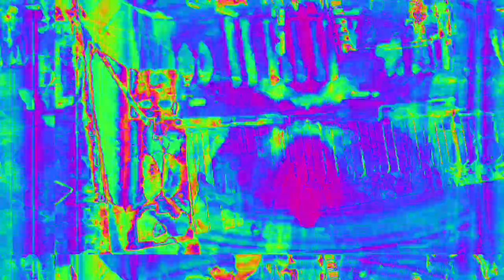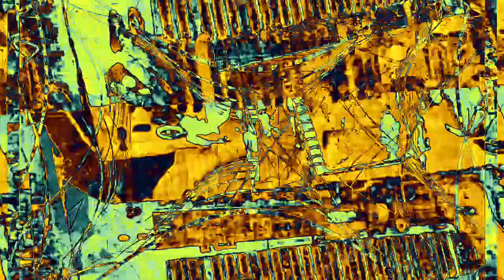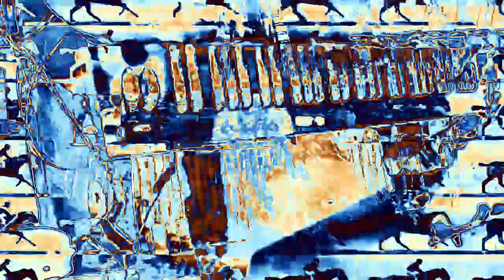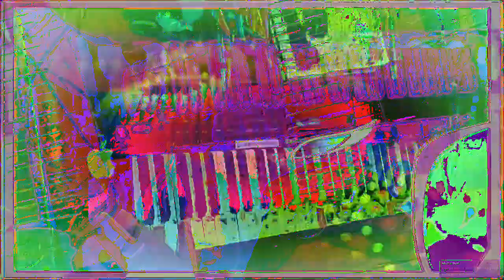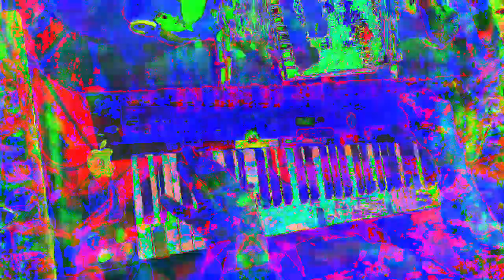[EPILEPSY WARNING] Movie 23 02 16 14h27m54s